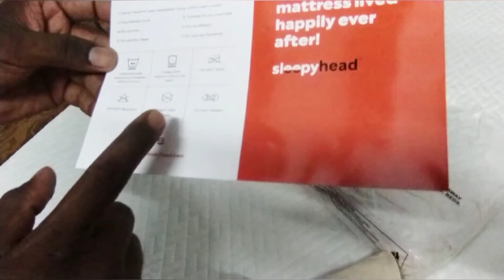Bed waterproof cover super quality